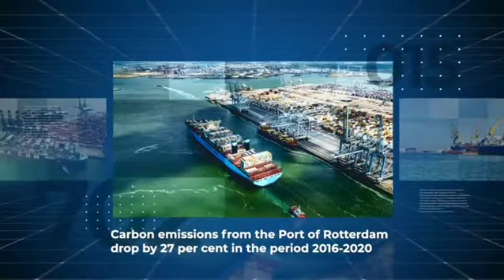Marasi News brings to you a roundup of this week's top news stories.